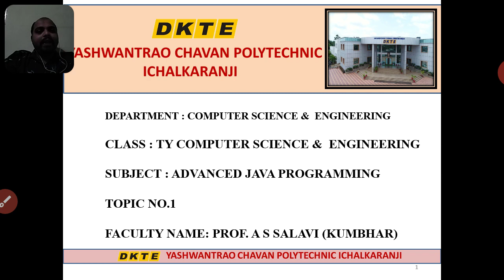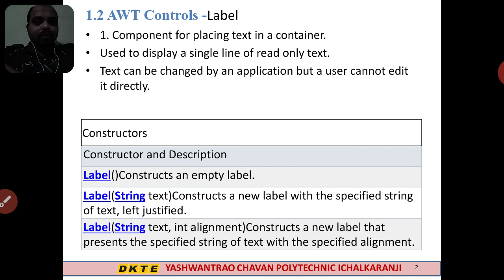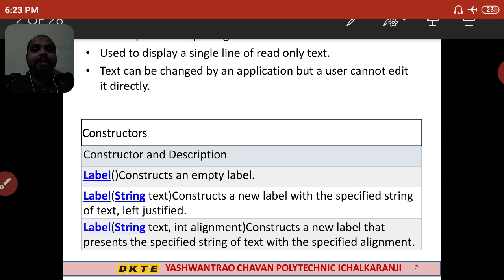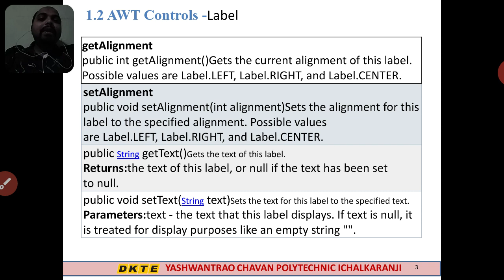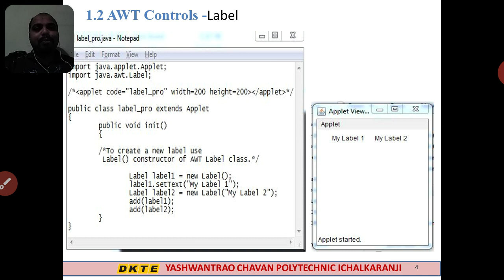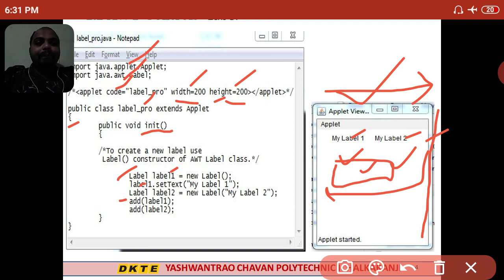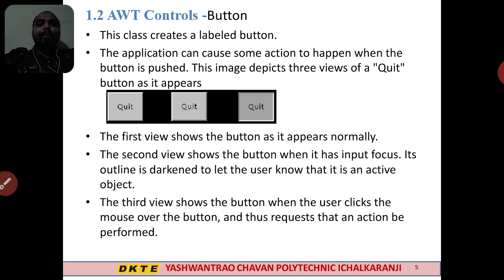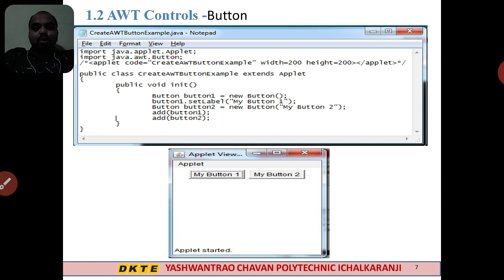TY CSE AJP UNIT 1 LECTURE 4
AWT CONTROLS